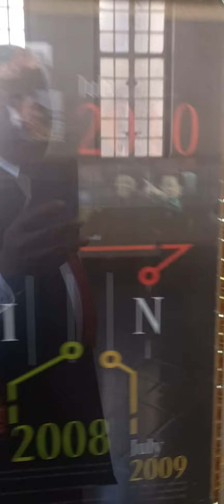At Johannesburg Magistrates Court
It must be noted that Madiba did appear in this court as a legal practitioner and at the entrance of Fox Street, there is a statue of him